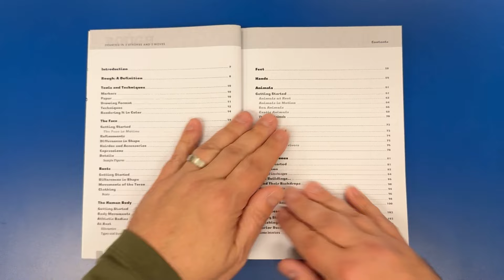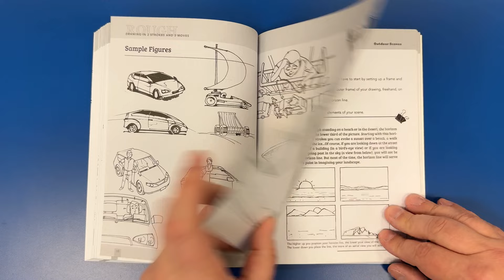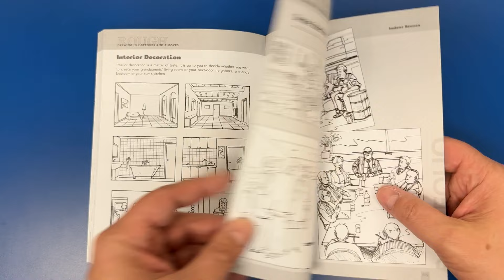Rough Drawing in 2 Strokes and 3 Moves - Pierre Pochet (Art Book Review)